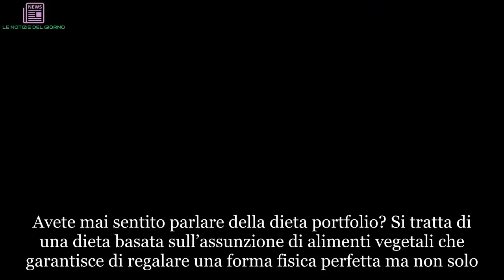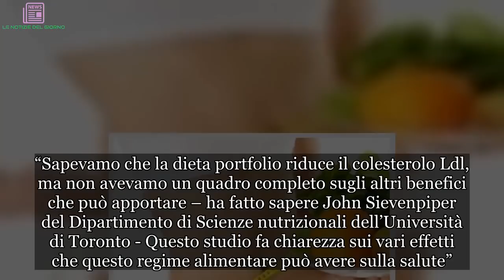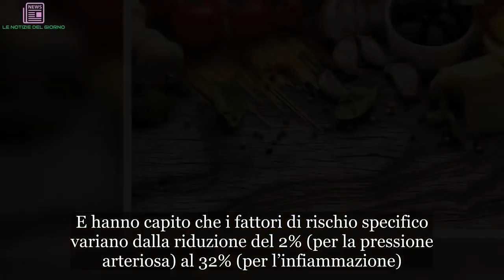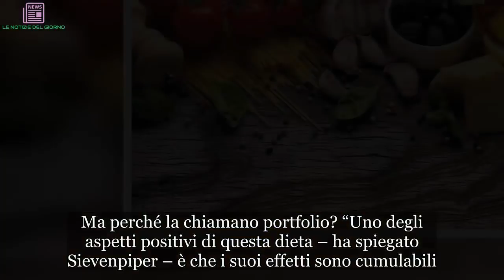Dieta portfolio: come funziona il regime da 2000 calorie al giorno | ULTIMI ARTICOLI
Avete mai sentito parlare della dieta portfolio? Si tratta di una dieta basata sull’assunzione di alimenti vegetali che garantisce di regalare una forma fisica perfetta ma non solo. I vantaggi? Riduce molti fattori di rischio cardiovascolare inclusa la pressione arteriosa, i trigliceridi e l’infiammazione. Lo hanno scoperto i ricercatori dell’Università di Toronto nell'ambito di uno studio pubblicato sulla rivista scientifica Progress in Cardiovascular Diseases. Ma capiamo meglio di che si tratta.

La dieta portfolio non solo riduce il colesterolo cattivo di circa 30% (se associata a un’alimentazione con pochi grassi saturi) ma riduce del 13% il rischio complessivo di cardiopatie coronariche, inclusa l’angina pectoris e l’infarto. “Sapevamo che la dieta portfolio riduce il colesterolo Ldl, ma non avevamo un quadro completo sugli altri benefici che può apportare – ha fatto sapere John Sievenpiper del Dipartimento di Scienze nutrizionali dell’Università di Toronto - Questo studio fa chiarezza sui vari effetti che questo regime alimentare può avere sulla salute”.
Come si legge su Repubblica, i ricercatori hanno condotto una meta-analisi mettendo insieme i risultati di sette studi clinici che coinvolgevano 400 pazienti. E hanno capito che i fattori di rischio specifico variano dalla riduzione del 2% (per la pressione arteriosa) al 32% (per l’infiammazione). Ora però veniamo al dunque e cerchiamo di capire cosa sia la dieta portfolio. Si tratta di un regime alimentare che prevede l’assunzione di 2.000 calorie al giorno ed è basata su quattro componenti principali: 45 grammi di noci; 50 grammi di proteine vegetali come soia o legumi, come fagioli e piselli; 20 grammi di fibre solubili viscose provenienti da avena, melanzane o mele.
Ma non è finita. A tutto questo vanno aggiunti due grammi di steroli vegetali, ovvero quelle sostanze naturali che inibiscono l’assorbimento del colesterolo. “Questa dieta – ha aggiunto Sievenpiper – può aiutare a tenere sotto controllo I livelli di colesterolo ma migliora anche i lipidi e la pressione oltre ad abbassare l’infiammazione. Lo stesso non si può dire per i farmaci che spesso producono degli effetti collaterali”. Ma perché la chiamano portfolio? “Uno degli aspetti positivi di questa dieta – ha spiegato Sievenpiper – è che i suoi effetti sono cumulabili. Questo significa che adottare anche solo uno dei quattro componenti è meglio di niente. Proprio per questo la chiamiamo dieta portfolio”.
Secondo Jenkins, l’infiammazione gioca un ruolo importante nelle malattie cardiovascolari, ma più di recente è stata collegata anche ad altre patologie, per esempio il cancro. "Specialmente nei casi di leucemia linfatica cronica e cancro alla prostata, ridurre l'infiammazione può prolungare notevolmente la vita di un paziente", ha detto. Alcuni genitori stanno facendo seguire la dieta portfolio dai loro bambini: “I fattori di rischio cardiovascolare possono essere molto alti anche nei bambini e stiamo imparando che un interven